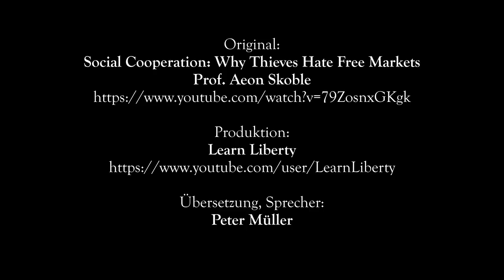Warum Diebe freie Märkte hassen - soziale Kooperation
Freie Märkte führen zwangsläufig zum Recht des Stärkeren und alle schlagen sich nur gegenseitig die Köpfe ein. Viele denken, dass das so ist. Für Prof. Aeon Skoble erzeugt Wettbewerb keine Konflikte sondern fördert die Zusammenarbeit zum gegenseitigen Vorteil.

Angenommen, ein Dieb stiehlt einen Anzug bei Macy’s. Wenn Macy’s herausfindet, wer der Dieb ist, könnte man meinen, dass Macy’s diese Information nicht an die Konkurrenten weitergibt. So könnte der Dieb die Konkurrenten bestehlen, ohne dass er gefasst wird. Tatsächlich aber tauschen Konkurrenten Informationen über Ladendiebe gegenseitig aus und bilden ein Informationsnetzwerk, das allen weiterhilft. Sie geben ihre Informationen weiter, weil es in ihrem gemeinsamen Interesse ist, Diebstahl zu verhindern. Wenn einer der Wettbewerber nicht mitmachen will, dann verliert er wertvolle Informationen.

Dieses Beispiel ist nur eines von vielen, das zeigt, dass Wettbewerber einen starken Anreiz haben, miteinander zu kooperieren. Wir alle sind gewissermaßen Händler, die miteinander Handel treiben. Jeder Einzelne von uns ist abhängig von seinem guten Ruf und von gegenseitigem Vertrauen, um ein Auto, eine Wohnung und einen Job haben zu können. In einer Welt des Wettbewerbs und der Knappheiten ist es für uns nicht nur möglich, zu kooperieren – wir tun es tatsächlich sehr häufig.

Diese freiwilligen Systeme der sozialen Kooperation, die oft als natürliche oder spontane Ordnung bezeichnet werden, werden niemandem von oben durch irgendwelche erleuchteten Herrscher aufgezwungen. Sie entstehen von selbst, indem Individuen miteinander interagieren. Diese spontanen Ordnungen umgeben uns überall und beinhalten Dinge wie Sprache, Mode, Internet-Memes, Marktpreise und Regeln des Zusammenlebens.

Zurück zum Dieb: Es kann durchaus sein, dass die Androhung von Gefängnisstrafen Verbrechen verhindert. Verbrechen werden aber durch Netzwerke, Vertrauen und Reputation mindestens ebenso effektiv verhindert. Wenn also das nächste Mal heißt, dass nur Zwang und Gewalt von oben herab die Lösung sein kann, ist das kritisch zu hinterfragen. Friedliche und freiwillige Mechanismen, die einen Anreiz für Kooperation bieten und diese ermöglichen, umgeben uns überall.

Übersetzung, Sprecher:
Peter Müller

Sie möchten FreiwilligFrei unterstützen? Hier haben Sie die Möglichkeit zu einer freiwilligen Spende, vielen Dank.

Jetzt auch über Bitcoin möglich:
1NTskg24NJ1siFpcPSN3ZMYTrC8SmaerLm